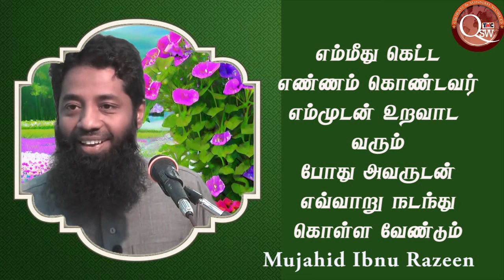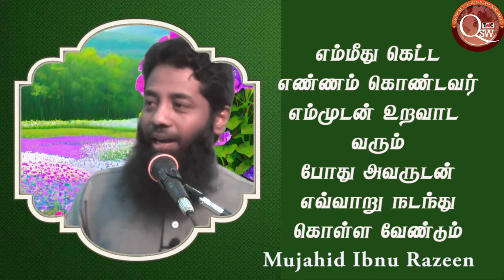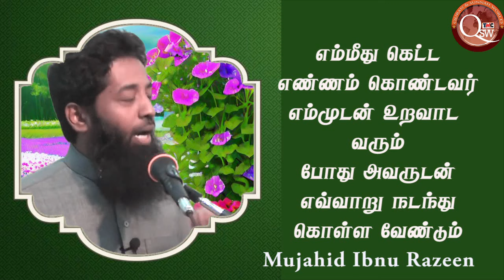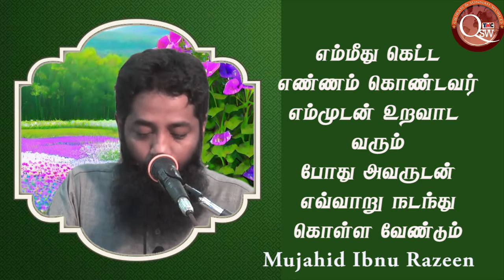எம்மீது கெட்ட எண்ணம் கொண்டவர் எம்முடன் உறவாட வரும்போது அவருடன் எவ்வாறு நடந்து கொள்ள வேண்டும்?